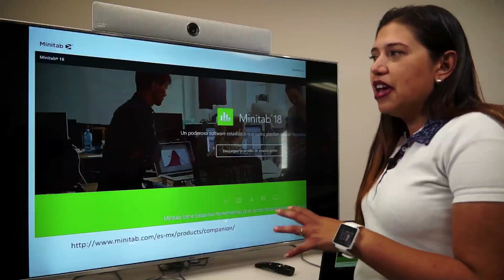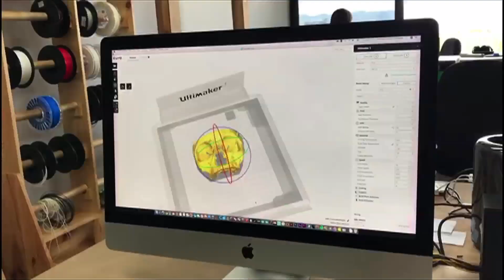UNED Transforma 2018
UNED Escucha
Para los seres vivos la comunicación es primordial en el desarrollo de sus actividades.
Sin embargo, muchas veces pasa desapercibida.

La UNED implementa una plataforma de sonidos de la naturaleza para promover la ciencia ciudadana y entender el entorno natural.

UNED Emprende
La falta de trabajo en las comunidades pesqueras durante el tiempo de veda es una problemática.

Un grupo de estudiantes y personas investigadoras  de la UNED lograron estudiar y cultivar mejillones como modelo de emprendimiento que reactive la economía de la comunidad.

UNED Promueve
En el mundo, el número de mujeres en el área tecnocientíficas es menor al de los hombres y Costa Rica no es la excepción.

La UNED promueve, por medio de un videojuego de realidad virtual, el fomento de la ciencia, tecnología, ingeniería, matemática y arte en las niñas.

UNED Descubre (Taxatón)
El Parque Metropolitano La Sabana inició la rearborización en 2011.
Sin embargo no existía un inventario completo de toda su biodiversidad.

La UNED, junto con otras organizaciones, desarrollan el Taxatón La Sabana.
Un inventario de 24 horas continuas, de flora y fauna de este espacio.

Esta información permitirá desarrollar planes para mejorar la gestión del parque.

UNED Innova
La planificación quirúrgica tradicional algunas veces limita el trabajo del médico, porque las herramientas en las que se apoya son en dos dimensiones para ser aplicadas en ambientes de tres.

La UNED innova en el uso de protocolos de impresión 3D para la planificación quirúrgica.

Esto le facilita al médico el estudio, la transferencia de lo planificado a la cirugía y es un soporte de apoyo para la explicación médica al paciente y familiares.

UNED Impulsa
Los mitos y estereotipos de la sociedad asociados a las personas con condición del Trastorno del Espectro Autista han ocasionado la exclusión de esta población en espacios artísticos y laborales.

La UNED y el Teatro La Máscara impulsan el uso del teatro como una manera de darle voz propia a estas personas y así fortalecer su empoderamiento personal.

UNED Empodera
A julio de 2017, según el Instituto Costarricense de Electricidad, más de 7 mil viviendas ocupadas no tienen cobertura eléctrica.

La UNED junto con otras organizaciones, logran empoderar a tres mujeres de las comunidades indígenas de Punta Burica, para convertirse en las primeras ingenieras solares costarricenses.

Ellas llevan luz a sus pueblos por medio de paneles solares.

 UNED Investiga...UNED transforma.

Guión: Erick Rojas y Ricardo Osorno.
Locución: Kattia Chacón y Paul Alvarado